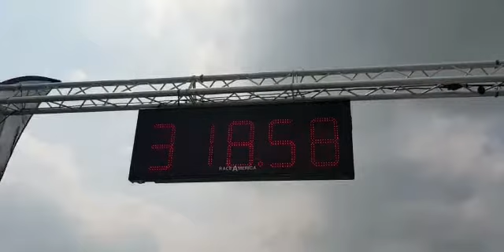1232HP RS4 B5 Saloon 1/2 mile test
Philipp's RS4LIMO TTE1200 the first test at 1/2 mile